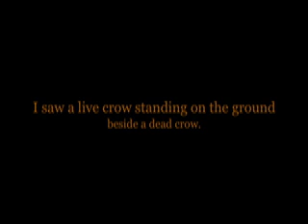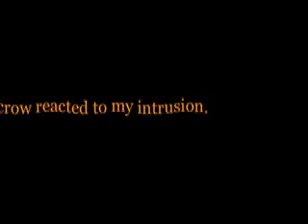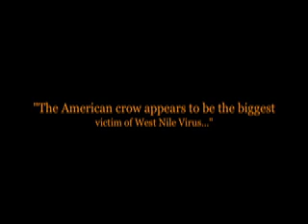Grieving Crow.mov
I have long thought that if I observe what a bird is DOING while it makes whatever noise it is making, I might be able to interpret the various calls and patterns of bird calls. I first came upon this idea when I observed songbirds responding to the movement of my pet cat through the yard. Only when the cat was ON THE MOVE, did they seem to chirp a mono-syllabic sound that strongly resembled, "Cat!" "Cat!" "Cat!"  However, I noticed that as long as the cat was sitting or laying, the birds would continue with their more melodious songs. The  recording of the grieving crow was an unexpected opportunity to observe a different kind of bird event. I missed the photo, but the live bird was clearly aware of the dead bird on the ground, and was focused on that discovery when I first noticed its reaction.